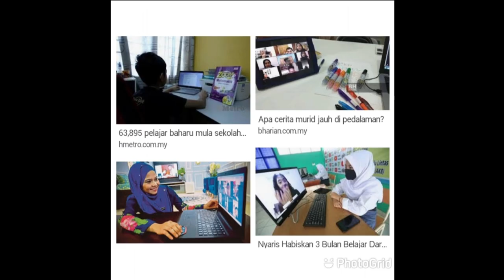PESERTA 5 - FATEHA QISTINA BT NOR ARIPIN (5 BERLIAN)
Pertandingan Mencari Bakat Pengacara TVPSS WEKEMS TV